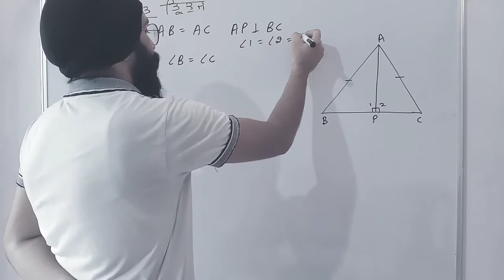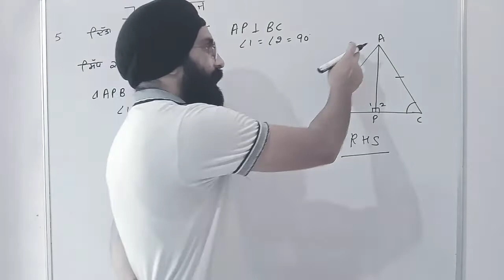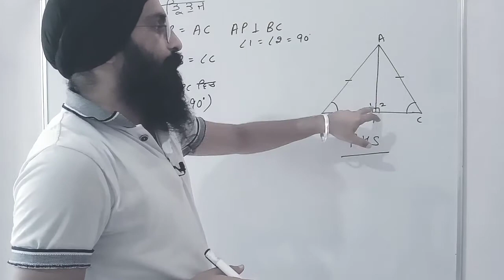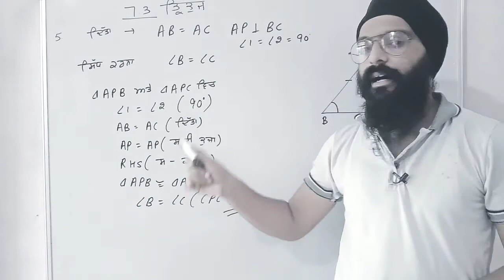ਤ੍ਰਿਭੁਜ||ਕਲਾਸ ਨੌਵੀਂ|| ਅਭਿਆਸ 7.3 ||ਸਵਾਲ 5|| ਪੰਜਾਬ ਬੋਰਡ